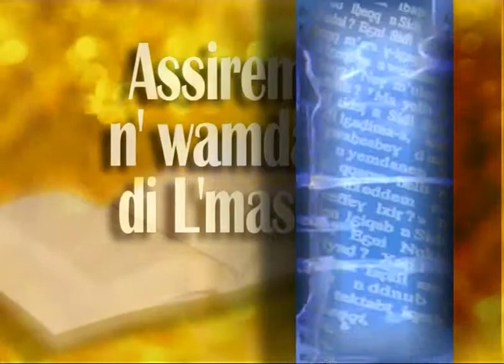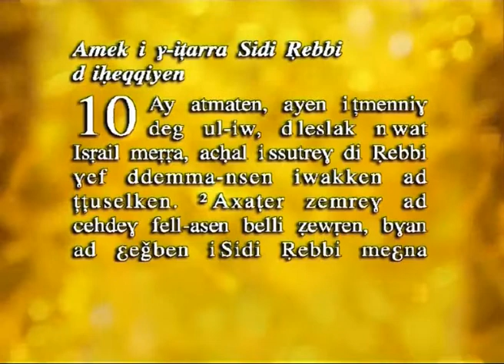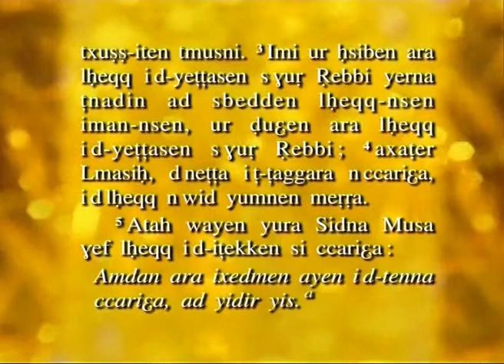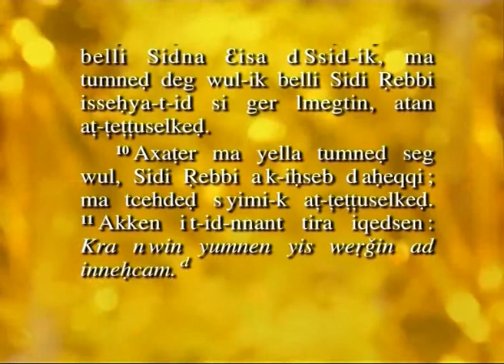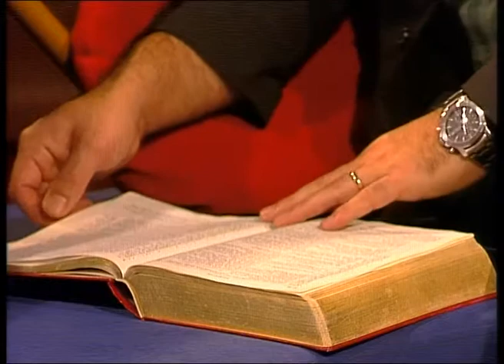Livre de Romains épisode11 Assirem n Wamdam (CNA2000)